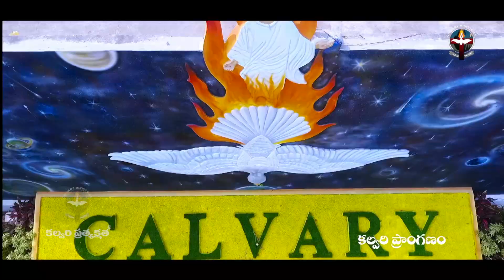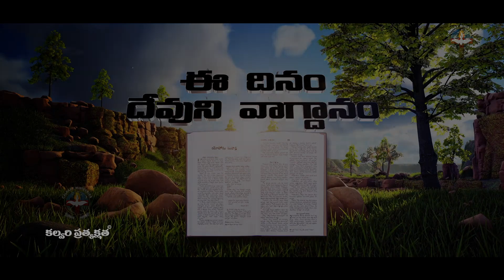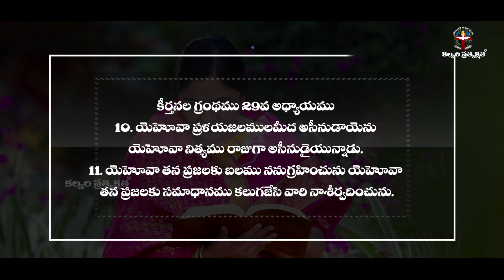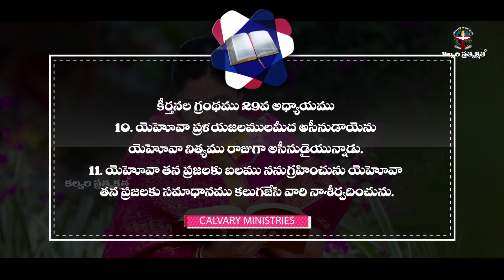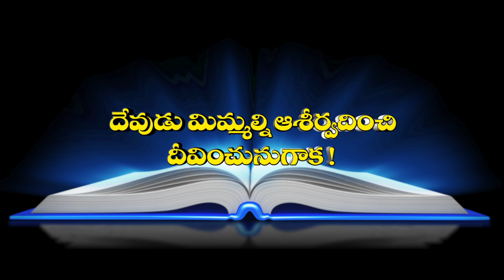ఈ దినం దేవుని వాగ్దానం #28.12.20